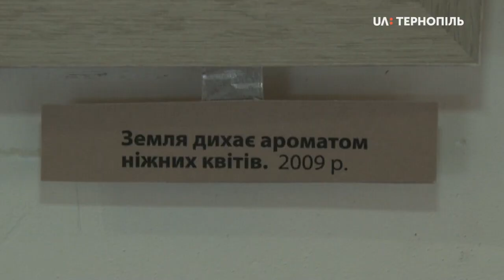У художньому музеї відкрили персональну виставку Миколи Мельника «Акварелі»